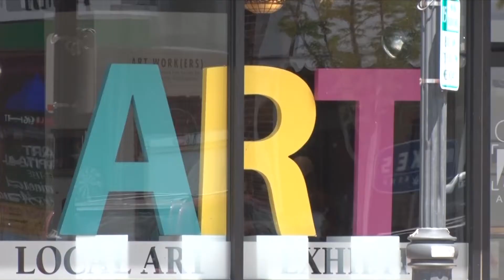Local Artist Painting Murals at Crow Wing County Fairgrounds